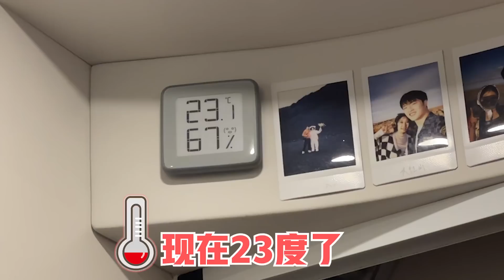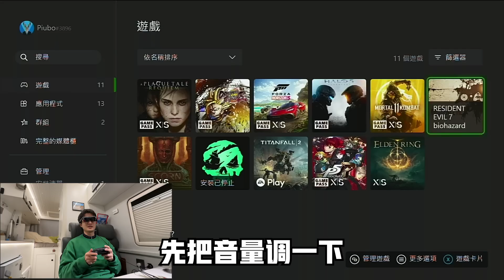西安静默冬日街上空无一人！宅在房车玩了三天游戏！【VanLife】ENG SUB